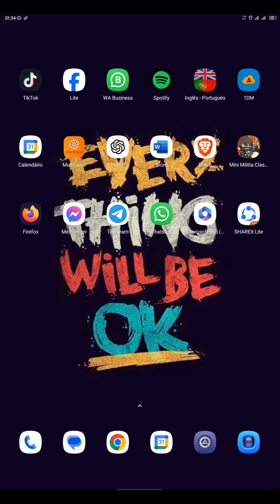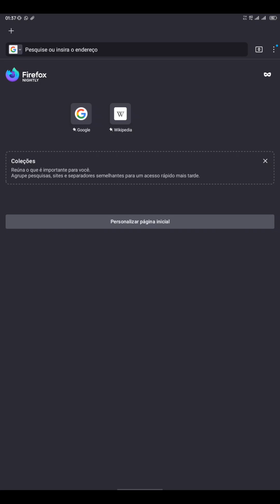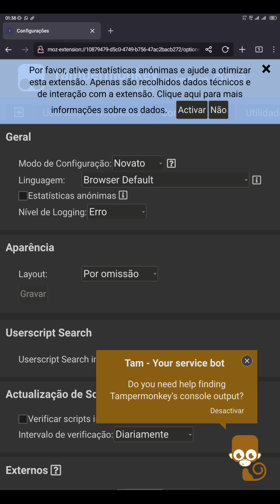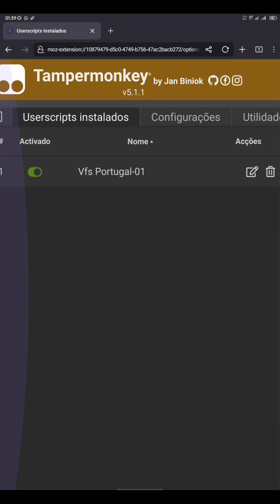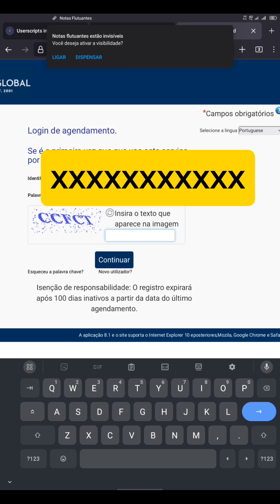Como Fazer Preenchimento Automático no Site da VFS com Tampermonkey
Neste vídeo, vou ensinar-te a automatizar o processo de preenchimento de formulários no site da VFS utilizando o Tampermonkey. Se já te cansaste de preencher repetidamente as mesmas informações, este tutorial é para ti! Vamos configurar um script que tornará o processo muito mais rápido e eficiente. Ideal para quem quer poupar tempo e evitar erros comuns.

🔔 Não te esqueças de subscrever o canal para mais tutoriais úteis e atualizações!
👍 Deixa o teu like se este vídeo te ajudou.
📢 Partilha com amigos que também podem beneficiar desta dica.

Tempo é dinheiro! Automatiza já!